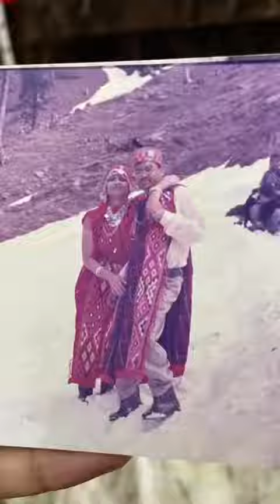31st wedding Anniversary to my Lovely Maa❤️ and papa✨